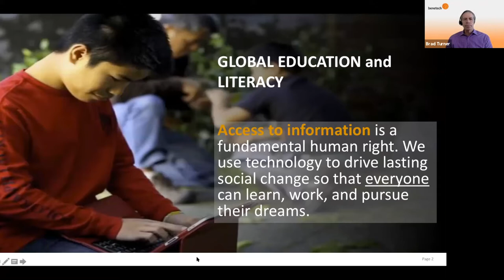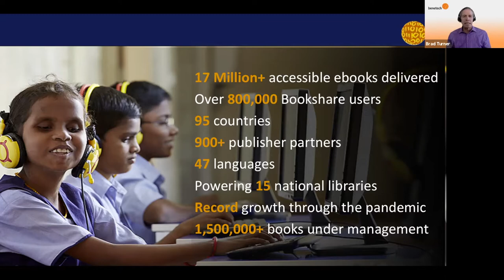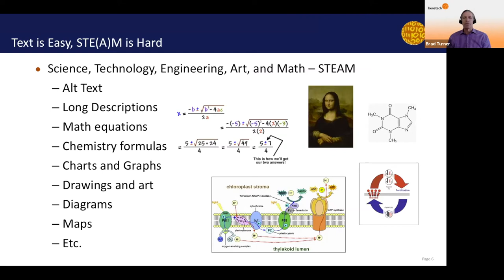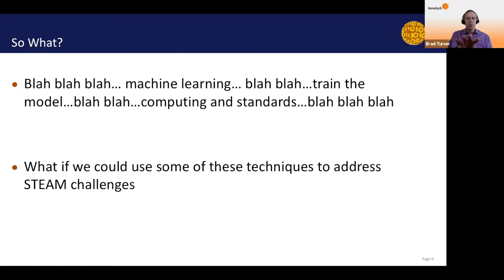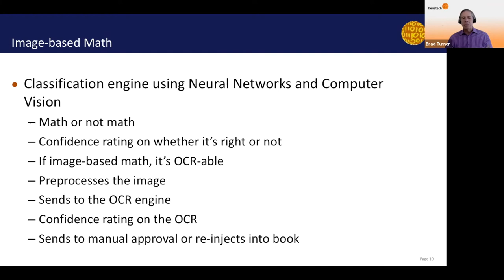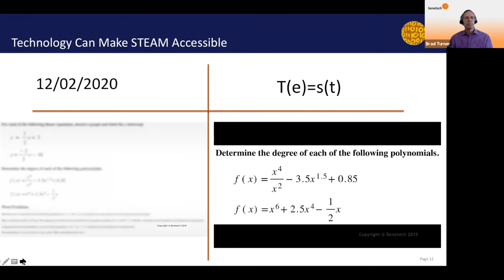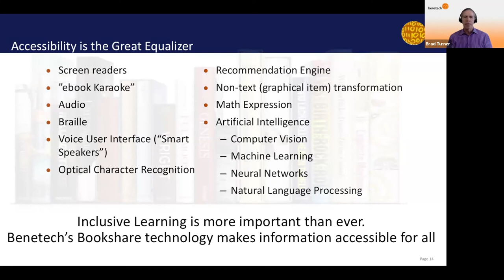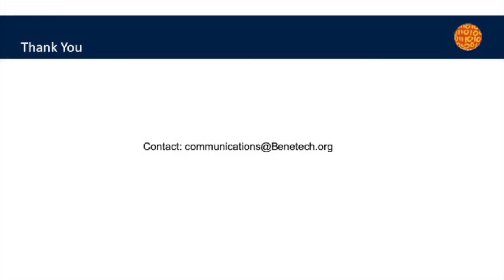Using Artificial Intelligence to unlock STE(A)M Education - Slight Tech Global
Artificial Intelligence is a term that has been around for decades and AI applications and techniques are already being used in everything from HR, healthcare, and eCommerce. But what is the future of AI in supporting accessibility and inclusive education? This session will provide a basic understanding of various AI techniques, including Machine Learning and Computer Vision, and how Benetech is applying these techniques to transform complex books. For accessible formats, text is easy but equations, images, and other non-text content is not straightforward. Join us to hear more about the future of Assistive Technology and how it is opening new worlds for the blind and visually impaired.

Presented by: Brad Turner, VP and GM, Global Education and Literacy, Benetech